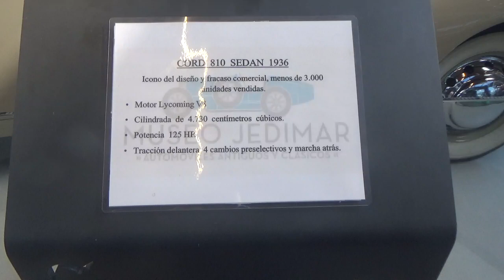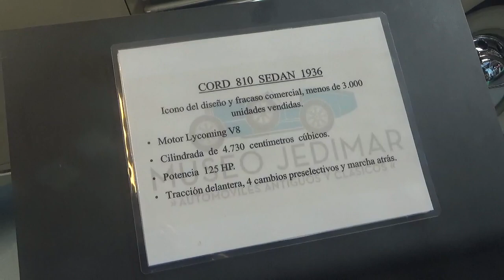Cord 810 Sedán 1936 en Santiago Chile(Terminal Alameda Tur Bus)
Es parte precisamente del museo Colección Jedimar cuyo dueño es el presidente de la compañía de buses interurbanos chilena Tur Bus

Estación Central Santiago de Chile Terminal de Buses Alameda Tur Bus 19 de Octubre 2022